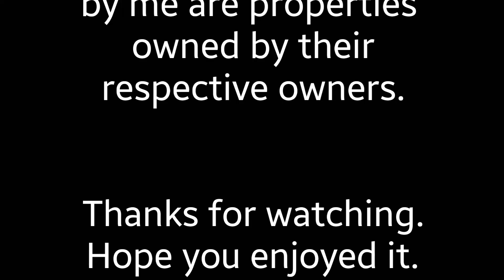A HERO OF HEREFORD - Tom Clancy's RAINBOW 6 SIEGE (RPvG)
There's a reason it's called The Killing House.